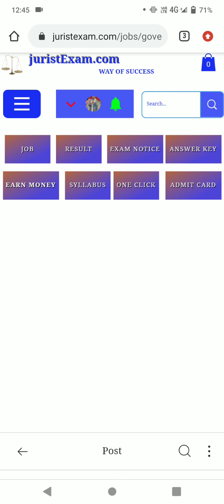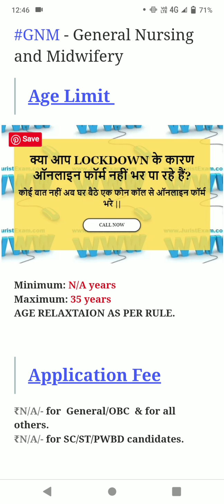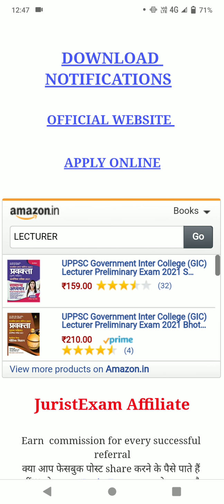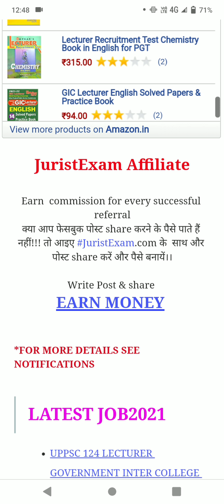UP NHM CHO RECRUITMENT 2021 || TOTAL POST=2800 || LAST DATE= 20 JULY2021 || National Health Mission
UP NHM CHO RECRUITMENT 2021

NAME  OF POST-  Community Health Officer (CHO)  2021

NHM - National Health Mission
CHO - Community Health Officer
GNM - General Nursing and Midwifery

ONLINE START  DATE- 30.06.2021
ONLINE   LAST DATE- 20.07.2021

 HOW TO POST ON JuristExam.com ?
JOIN  FORUM-
2- AFTER JOIN YOU CAN POST IN ANY FORUM CATEGORY.

 juristExam.com पर खुद के स्टडी नोट्स कैसे बेचें?

Description
The You Tube Channel "Jurist Group"

A man who has never gone to 'school may steal from a freight ' car: but if he has a university education, he may steal the whole railroad.